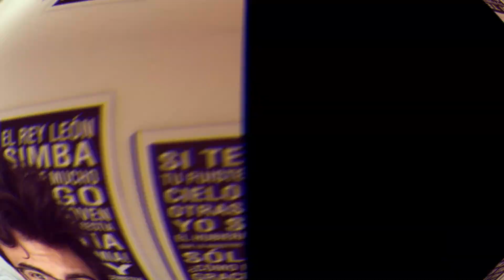Carlos Rivera le dedica mensaje en redes a Kristal Silva. ¿CYNTHYA RODRIGUEZ DEBERIA PREOCUPARSE?